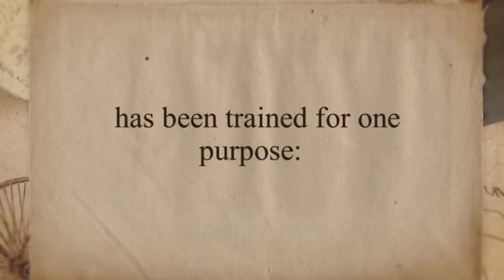'American Gilt' Book Trailer - Book 1: 'Début'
Novel Trilogy based on the true story of a Gilded Age scandal from Newport R.I.   Sara Swan Whiting, a favorite of Mrs. Astor's, falls in love with playboy, scoundrel Oliver Belmont. But instead of true love, Oliver delivers Sara to shame and scandal.